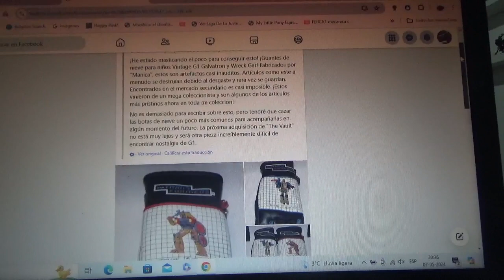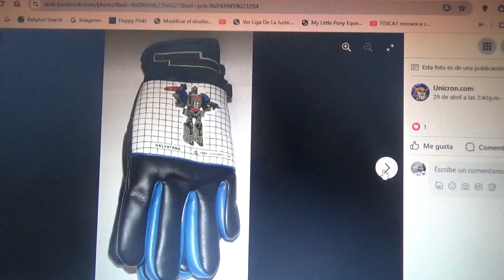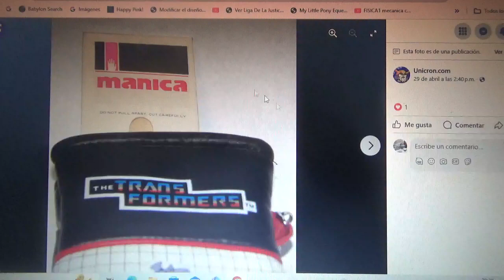Guantes de nieve infantiles vintage de Transformers G1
Con las imágenes de Wreck Gar y Galvatron